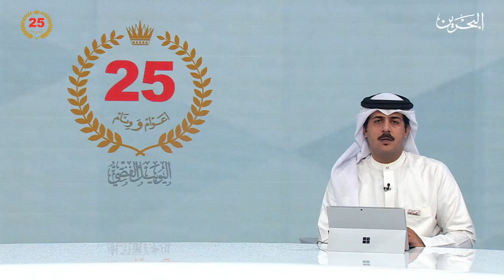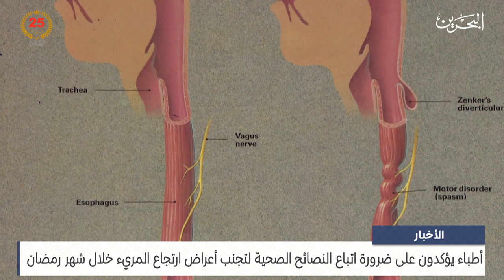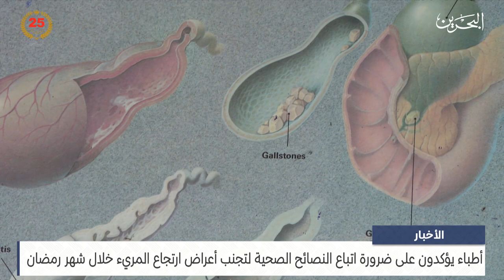مركز الأخبار : أطباء يؤكدون على ضرورة اتباع النصائح الصحية لتجنب أعراض ارتجاع المريء خلال شهر رمضان